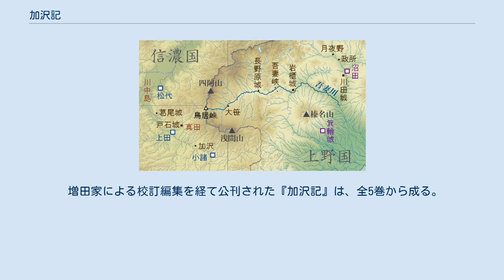加沢記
『加沢記』（かざわき、『加沢平次左衛門覚書』（かざわへいじざえもんおぼえがき））は、江戸時代中頃に書かれた真田氏と上野国に関する史書である。
 『加沢平次左衛門覚書』は、上野国沼田藩（藩主：真田信利）の藩士だった加沢平次左衛門による覚書である。
その内容は主に、戦国時代後期の天文10年（1541年）から天正18年（1590年）にわたる50年間の、利根郡・吾妻郡の軍記や地誌を集めたものである。
原本が実際に執筆されたのはおよそ100年後の天和元年（1681年）頃で、加沢平次左衛門は当時の史料や現地での調査・口伝を基に著したと考えられている。
一般に公刊されたのは明治時代になってからで、原本を基に浄書編集したものが『加沢記』として知られるようになった。
 群馬県の北部の歴史・地誌資料としてきわめて詳細に書かれており、戦国時代から江戸時代初期にかけての重要な地域史料として位置づけられている。
とりわけ、吾妻地方西部は歴史史料が乏しく、当地の史料としては『加沢記』が最古のものである。
 『加沢記』関連地図 『加沢記』の著者は加沢平次左衛門（寛永5年〈1628年〉 - 元禄5年〈1692年〉5月28日）という。
出身は信濃国北部の小県郡の加沢村、本姓を小林といった。
 加沢家はもともと禰津氏家臣だった。
禰津氏は信濃国（現在の長野県）北部の小県郡（現在の上田市周辺）の名族、滋野氏の末裔である。
戦国時代後期、加沢家は真田氏に臣従するようになり、天正14年（1586年）には真田信之の家老として上野国利根郡川田一帯（現在の群馬県沼田市下川田町周辺）を拝領している。
加沢家は以後も代々、真田家の家老を勤めたという。
 加沢平次左衛門が生まれた1628年頃の真田家は、真田信之を藩主として松代藩（長野県長野市）を治めていた。
沼田城下3万石は真田家の飛び地の領地となっており、信之の長子真田信吉に分領として預けられていた。
明暦4年（1658年）に真田家の後継をめぐるお家騒動があり、最終的に松代藩を真田宗家の真田幸道が襲封し、沼田は従兄弟の真田信利に分与され沼田藩として独立することになった。
 加沢平次左衛門は、大笹関所（現在の嬬恋村）の番人となり、勘定方に任じられた。
また、沼田藩主真田信利の右筆も務めた。
とは言え、禄高は4両3人扶持に過ぎなかった。
 藩主の真田信利は悪政を行い、領民を苦しめたという。
延宝8年（1680年）には沼田藩が幕府勘定方より江戸の両国橋工事の木材拠出を請け負うが、この責を果たすことができなかった。
この事態に及び、加沢平次左衛門は藩の行く末を察して職を辞したという。
ほどなくして、領民杉木茂左衛門による直訴があり、天和元年（1681年）に信利は改易、沼田藩は廃藩となったこのとき幕府方は、藩の内情について、勘定方だった加沢平次左衛門に取り調べを行った。
その際に加沢らが提出した「上野国沼田領品々覚書」も地誌史料として重要視されている。
 藩職を辞して浪人となった加沢平次左衛門は、川田城跡（現在の沼田市下川田町）の西の片隅に居を構え、余生を過ごした。
法名を「覚誉皈本居士」といい、川田城跡にある墓所は沼田市の重要文化財（建造物）に指定されている。
 加沢平次左衛門は、浪人して川田城跡暮らしとなった後に、真田家の歴史の執筆を始めたものと推定されている。
その直筆原本は、藩の勘定帳の裏面に覚書として書かれたもので、毛筆で書かれており判読は難解なものだった。
 この原本が利根郡政所村（現在のみなかみ町政所）の増田家に所蔵されており、天明2年（1782年）になって全体の4分の1ほどの部分を選び、増田家による浄書加筆を経て『加沢平次左衛門覚書』として紅葉山文庫に収められたのが初出である。
増田家では3代にわたり同書の研究を重ね、天保3年（1832年）には改訂版の『加沢記』を紅葉山文庫に納めている。
 天明年間に『加沢記』を仕上げた増田頼興（増田作右衛門頼興）は、幕府に出仕して飛騨郡代、勘定吟味役、日光普請御用掛などを歴任した人物である。
幕末には小栗忠順（小栗上野介）と共に横須賀造船所を創設した。
一般に刊行されたのは明治17年（1884年）に『史籍集覧』に採録されたのが初である。
その後、『加沢記』は上野国（群馬県）の重要史料と評価され、増田頼興自筆の原本から写本が作られた。
しかし大正12年（1923年）の関東大震災でこれらの写本が全て焼失したため...